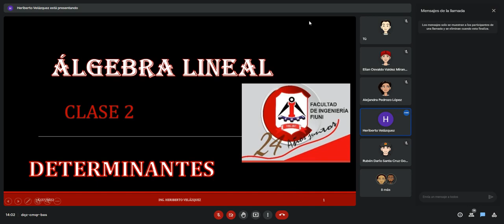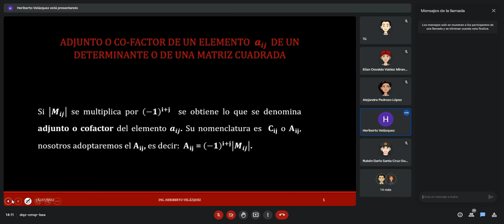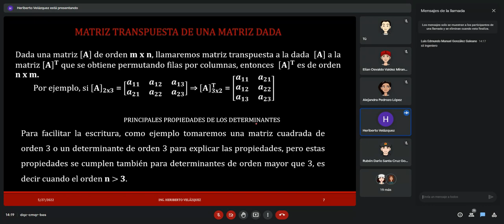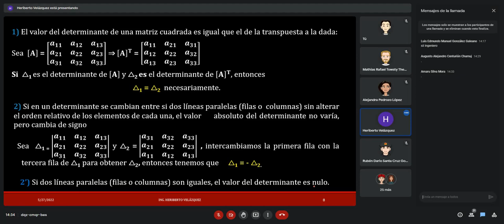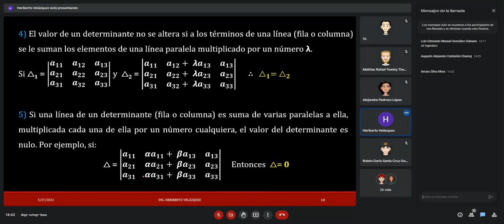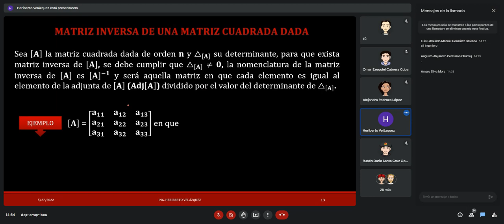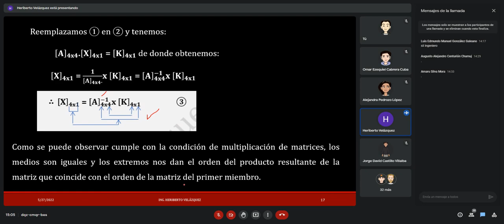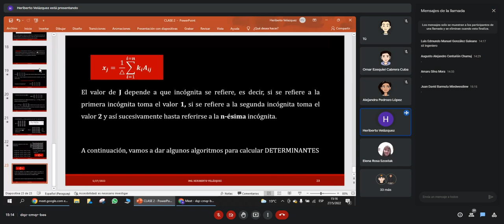ÁLGEBRA LINEAL 27 5 22